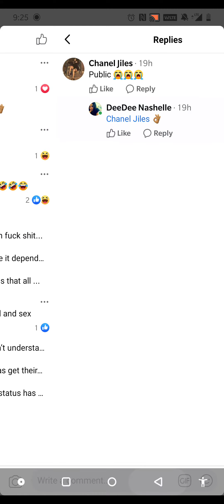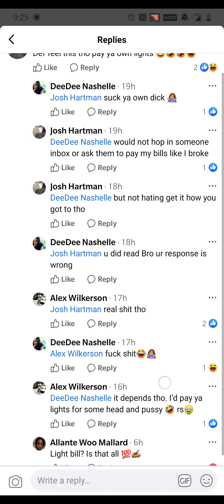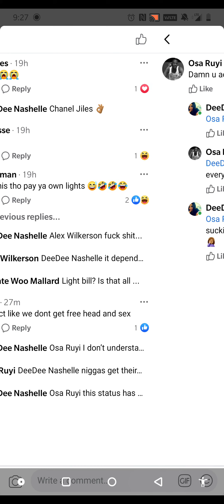MGTOW: A Low Quality Woman & Simps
SMDH